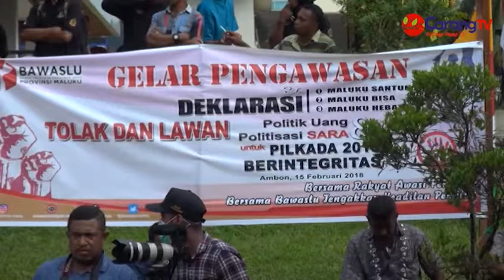BAWASLU Deklarasi Damai Tolak Dan Lawan Politik Uang Dan SARA